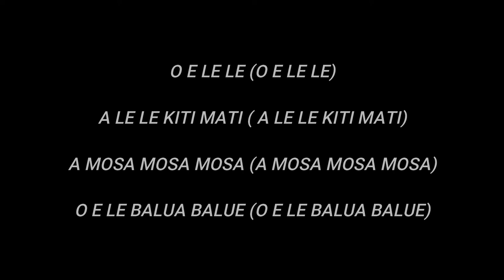"O E LE LE"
Canción Africana interpretada por alumnas y alumnos de 1er Grado de la Escuela "Casimiro Maciel" (Nro. 4 - De. 18).
Grabación y edición: Federico Tejera (Profesor de Educación Musical)
Noviembre y Diciembre de 2021